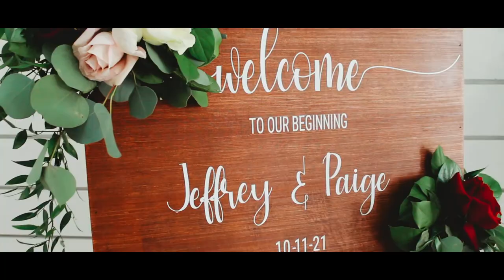Paige + Jeffrey's Wedding Trailer | Brighton Abbey in Aubrey, Texas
Here's a first look at Paige and Jeffrey's wedding day at the Brighton Abbey in Aubrey, Texas.

DJ | Arbutus Entertainment
Cake | Bimini Sweets Bakery
Music | Justin Bieber  "Anyone" Jack Shore Remix